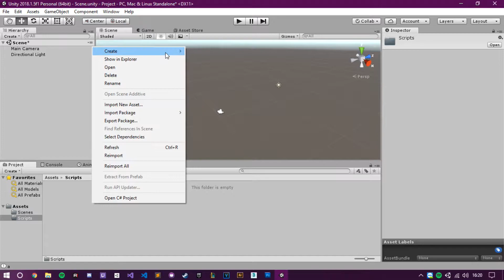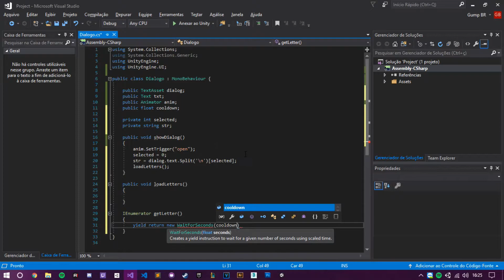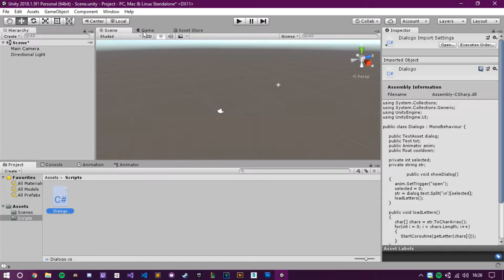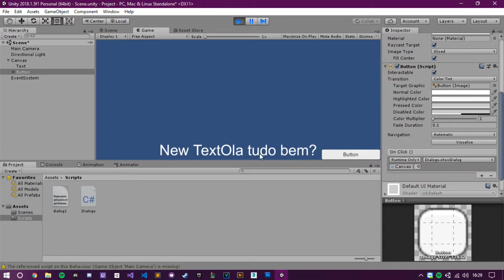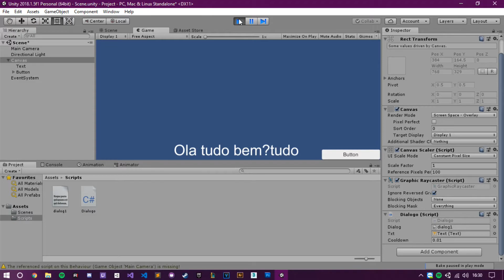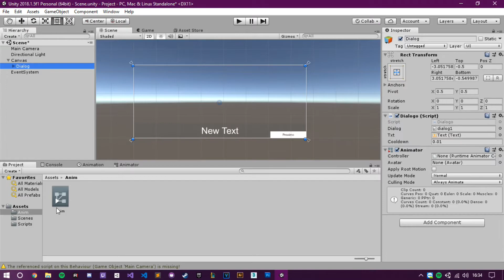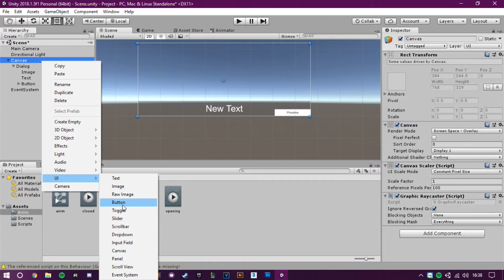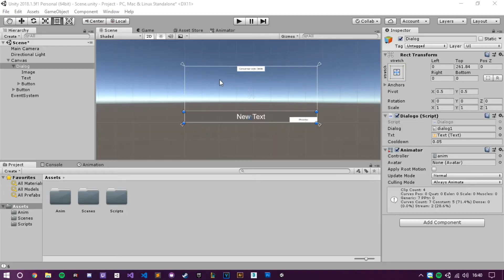Como Criar Diálogos na Unity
A pedidos ensinei ai :D

Até a Proxima, Fui